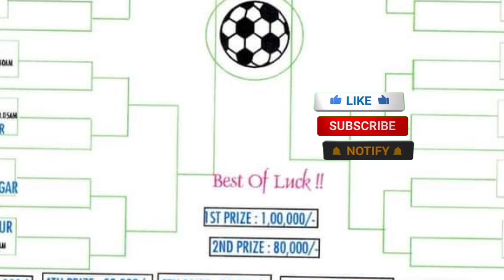AADIVASI AVEN AKHARA HARIHARPUR - SRIRAMPUR football tournament Fixtures information 2022 by Native